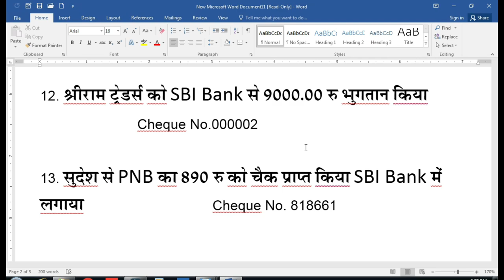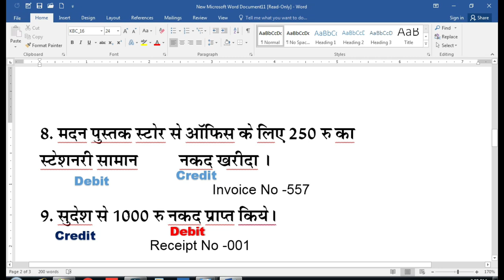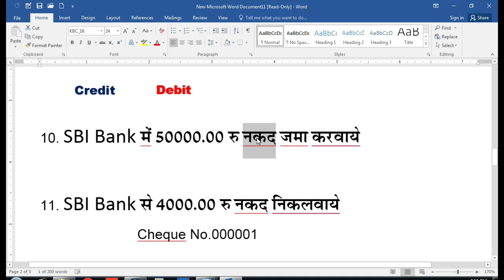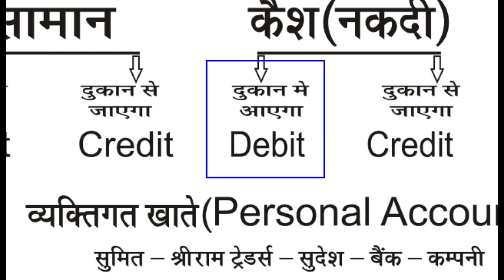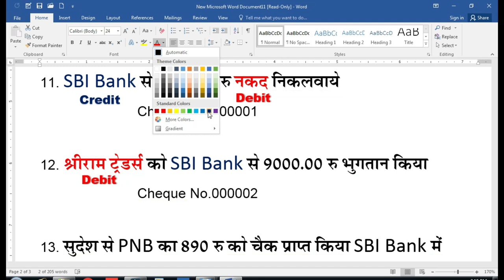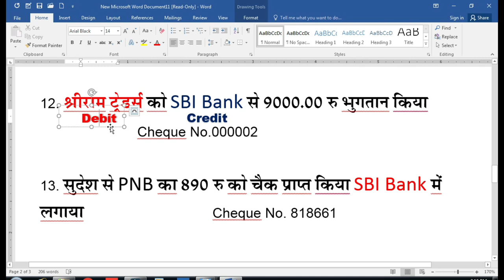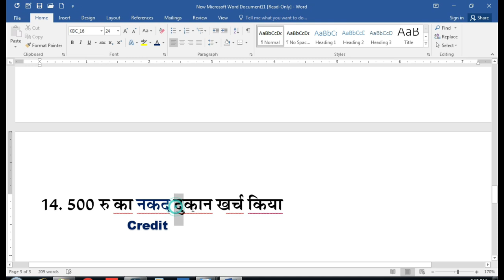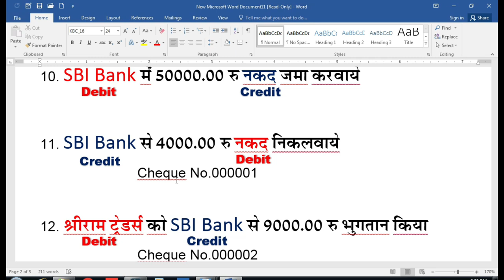Bank Transition Journal Entries in Books| Expenses Journal Entry | Golden Rules of Debit and Credit